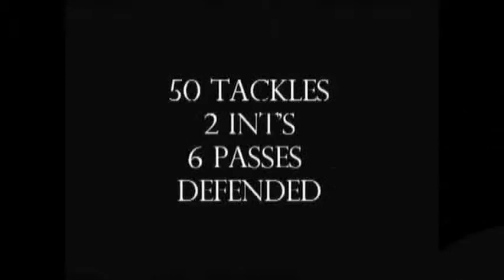'Street Light Recruiting'-- RB/DB 'Kasai Farris'- St. Jude HS (Montgomery, AL)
Want to get recruited?? Do you want college coaches calling and offering you a scholarship??
-- STREET LIGHT RECRUITING -- ''Professionals in Prospect Promotion"